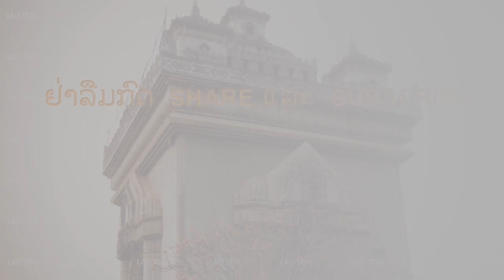ປີໃໝ່ລາວທີ່ຫຼວງພຣະບາງ 15/04/1964. Lao New Year 1964 in Luang Prabang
Lao new year April 15, 1964